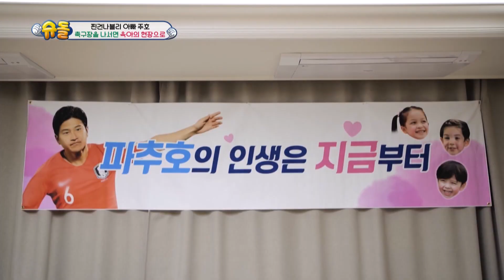[Weekly Highlights] Your happy life with the children is just starting now💞 | KBS WORLD TV 230702